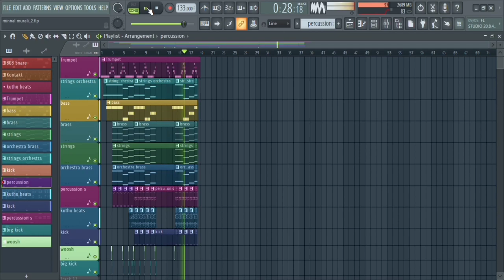Minnal Murali BGM ( Instrumental ) FL Studio | Shaan rahman | Tovino thomas | Basil joseph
hope u all guys like it 😀❤